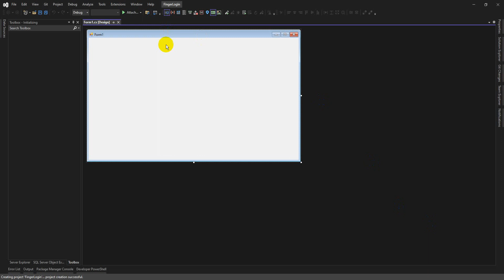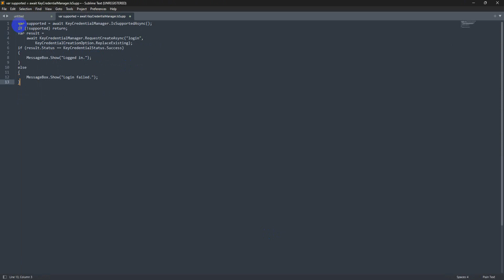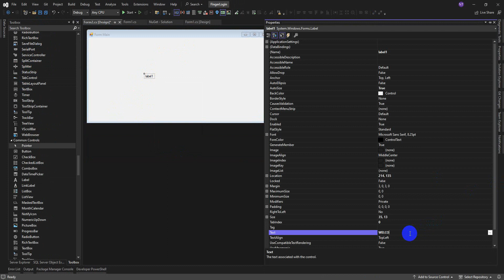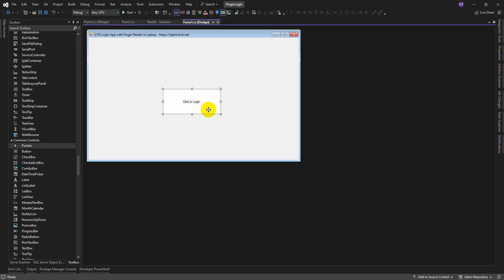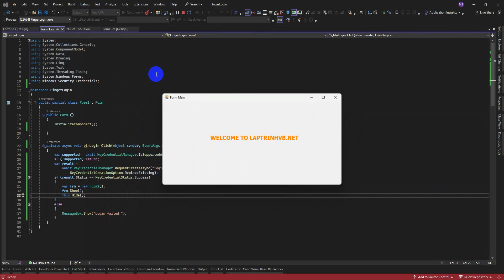[C#] How to Login with Finger Print Reader Winform NetFramework | laptrinhvb.net